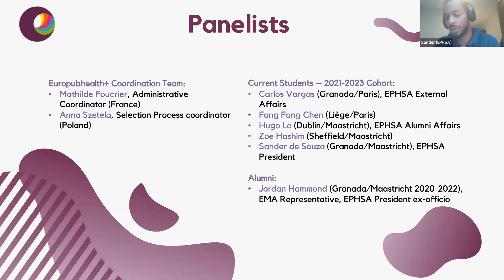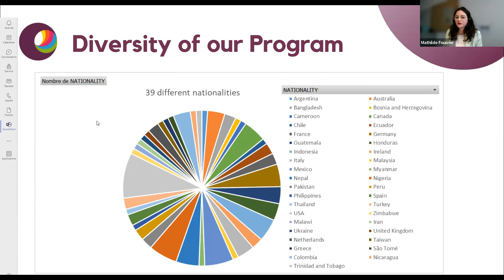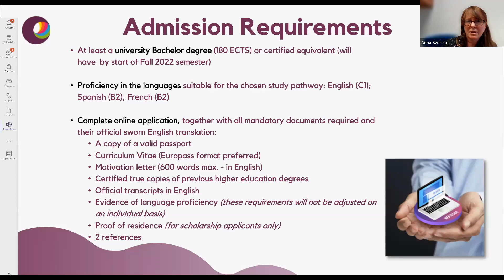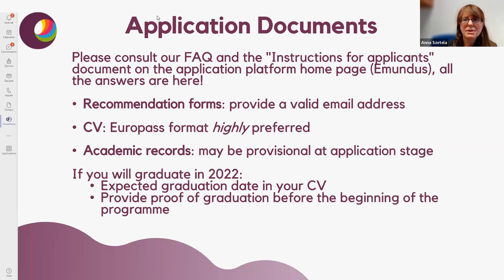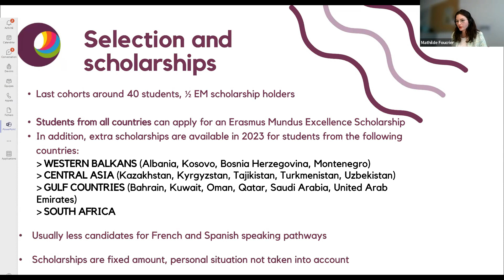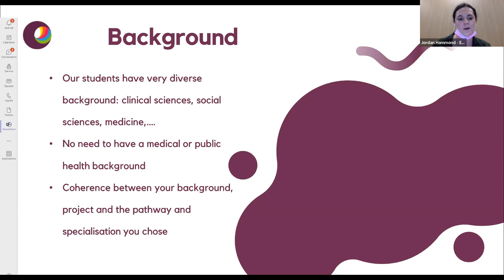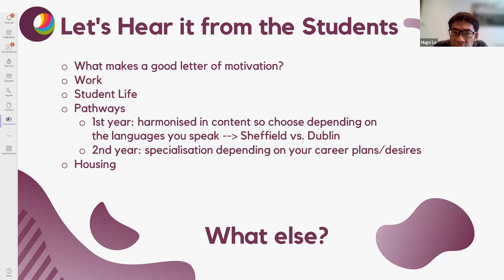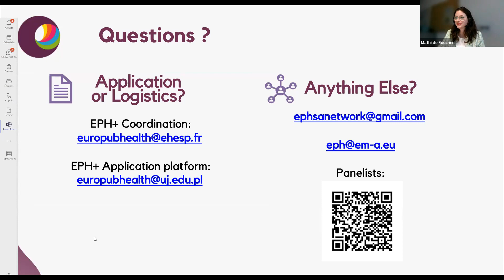Webinar for prospective students 2022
3rd Webinar for Prospective Students with EPH+ Recruitment Coordination and the EPH Students and Alumni Association

Chapters:
00:00 Welcome and panellists
02:39 Programme
05:09 Why you should choose EPH+
07:48 Diversity of the Programme
08:26 Participation costs
10:05 Admission requirements
19:38 Application documents
23:46 What makes a good application
27:26 Students tips
30:13 Selection and Scholarships
31:53 Instructions for applicants
35:43 When to apply?
36:13 Introducing EPHSA
37:55 Questions and Answers
37:58 Languages
38:34 Background
39:19 Answering questions from the chat
56:33 Contact

For more information about the European Public Health Master's Programme, please visit our